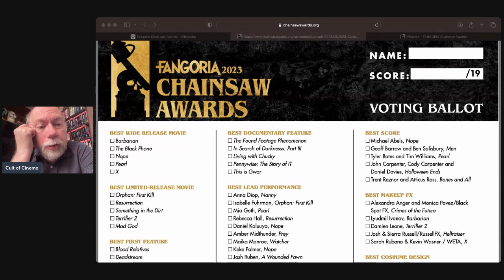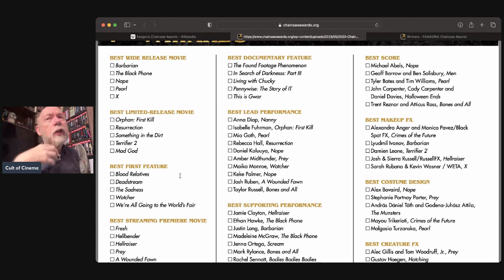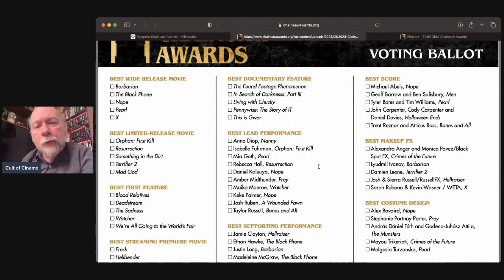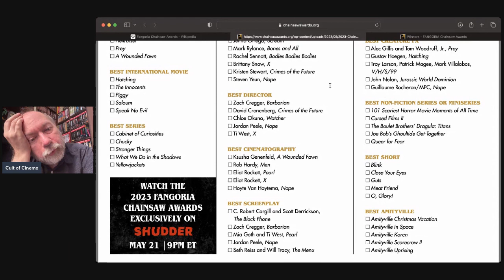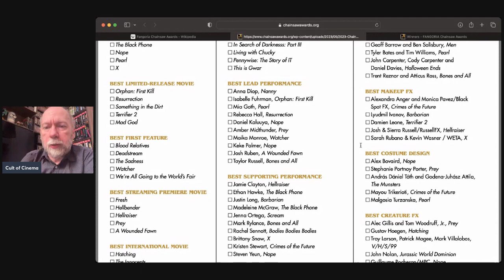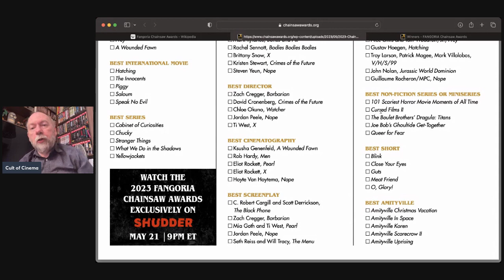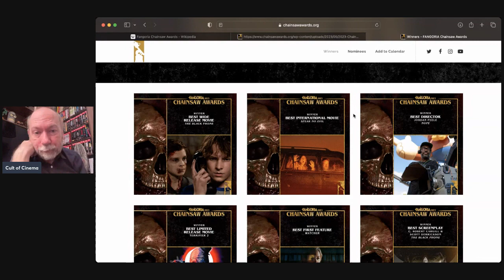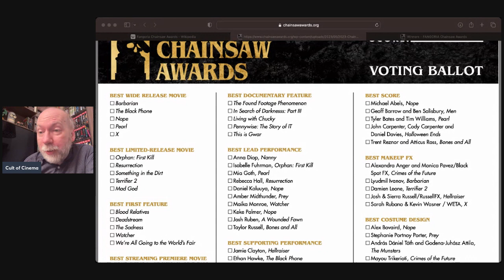2023 Fangoria Chainsaw Awards Predictions and Reactions